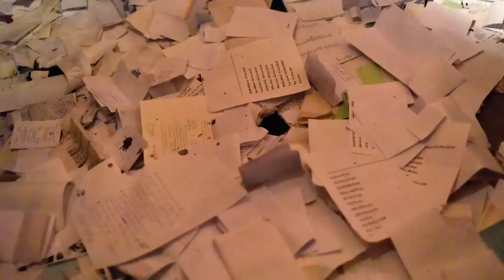Baruch Levine, Mendy Berger & Chicago Chevrah - קויתי Kivisi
קויתי ה' קוותה נפשי... נפשי לה' משומרים לבוקר, שומרים לבוקר

Dovid Hamelech uses these words to describe his desire for closeness with Hashem. This sentiment was ever so present in our lives during a trip, a group of friends took to Poland. A country whose soil is saturated with centuries of Torah and tragically, with yiddishe blood. While standing in the gas chambers of Majdanik, we shared in a bond so unique. We cried so many tears of pain and sorrow for all the death and destruction around us. The history of what had happened to our people became so real, so devastating. But then another reality set in. The sacrifices of so many before us, is precisely what enabled us be there that very day.

As Yidden who are shomrei Torah Umitzvos, we are zocheh to have children fulfilling Rotzon Hashem, at a pace that has never been see before in our history. קויתי ה' קוותה נפשי. The dawn that our grandparents davened for on the way to their deaths, is today on the verge of becoming a reality. נפשי לה' משומרים לבוקר.When I close my eyes and picture my grandparents back then, and many others like them, I imagine these words were uttered countless times. Hoping for Hashem. Yearning for The Dawn. While it may not have been with this melody, they sang from the deepest depths of their neshamos. How lucky and thankful we must be. How incredibly humbling it is to know that we are the keepers of so many dreams and tefilos that ended in that gehenom on earth.

As we do so often in Chicago with our Chevra, we took the time to express our feelings through Niggun/Song. The final part of “קויתי” was born  at that very moment and we sang this song throughout the trip. (Thank you to R Yitzi Simcha, Binyamin Shkop, and Dovid Schmelczer for spending time with me on the bus, to perfect it).
I want to thank Harav Menachem Fine (Mora D’asra of BCDE) for leading this trip, R Ari Sharf for coordinating everything, R Yechiel Spero for inspiring us constantly throughout the trip, and all my friends for allowing me the opportunity to have shared in such a memorable experience.

I also want to thank my Chevra for singing this song with me in the choir. There’s no more meaningful way of sharing this song, than with you guys.

Last but not least, I want to thank Baruch Levine for bringing out the true, raw emotion of this song. You sing it so beautifully, and you capture it’s essence perfectly.

It is my hope is that this song will conjure up the emotions that we all shared together that day in Poland; to yearn for the ultimate dawn like our grandparents and great grandparents did, and ask Hashem to bring the Ge’ula quickly, to end Klal Yisroel’s pain and suffering.

נפשי לה' משומרים לבוקר

CREDITS
Composed by: Mendy Berger
Sung by: Baruch Levine
Produced By: Yochi Briskman
Choir: Mendy Berger, Nesanel Davis, Benji Israel, Levi Israel, Avrumi Prawer, R' Yitzy Simcha, Shimmy Webster
Music Arranged by: Yitzy Spinner
Video by: JOR Productions, Chicago